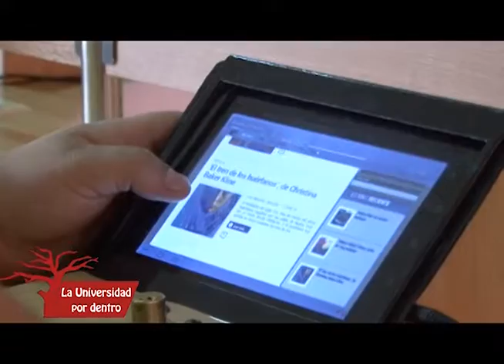HABLAMOS DERECHO PROGRAMA 008 Martes 07 Junio de 2016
Hablamos Derecho es un programa de la Carrera de Derecho de la Universidad San Gregorio de Portoviejo (USGP) donde se abordarán temas de actualidad sobre las leyes de nuestro país.
Es conducido por el Ab. Marcelo Farfán, rector de la USGP, y transmitido todos los martes, a las 20h30, por Televisión Manabita, canal 30